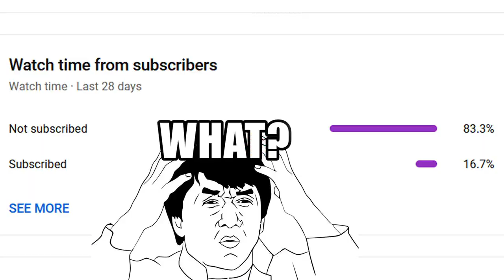HOW to Make F-35 LIGHTNING (VTOL)! ROBLOX Build a Boat for Treasure! Micro Block Stealth Fighter Jet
HOW to Make F-35 LIGHTNING (VTOL)! ROBLOX Build a Boat for Treasure! Micro Block Stealth Fighter Jet! F35